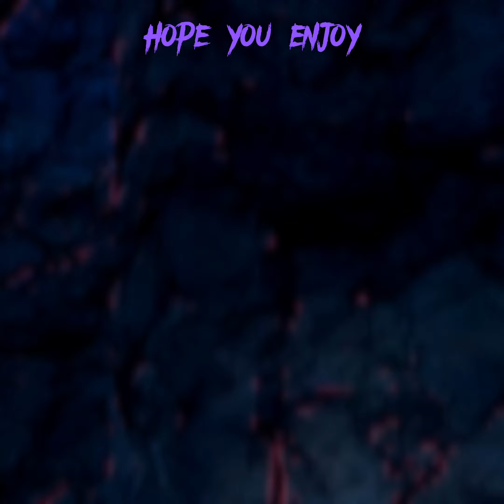Redrum Montage (Gorilla Tag)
This video is a gorilla tag montage, using the song Redrum by 21 Savage.

Redrum - 21 Savage